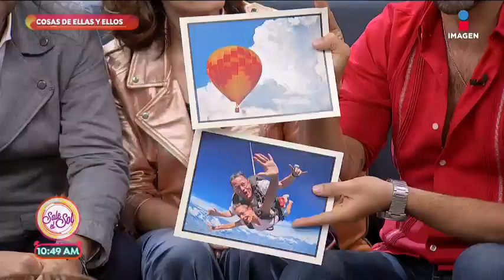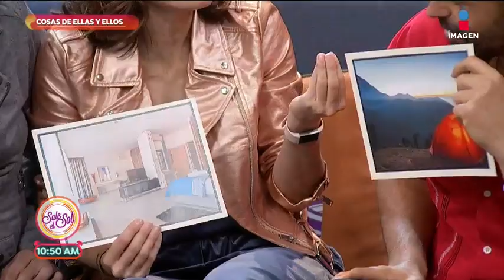¿A dónde te irías en un romántico fin de semana? | Sale el Sol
En Cosas de ellos y ellas hablamos de las salidas más románticas